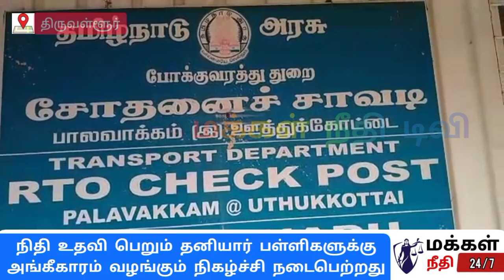லஞ்ச ஒழிப்புத்துறை சோதனையில் சிக்கிய அதிகாரி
திருவள்ளூர் மாவட்டம் ஊத்துக்கோட்டை ஆந்திர எல்லை சோதனை சாவடியில் கணக்கில் வராத 72 ஆயிரம் ரூபாய் பறிமுதல் அதிகாரிகள் அதிரடி வேட்டையில் சிக்கிய பரிசோதகர்